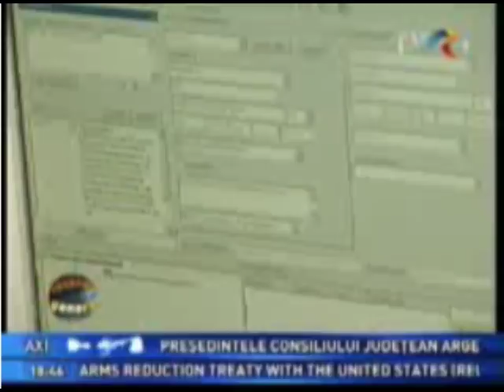2011-Constantin Grumezescu.mpg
Interviu la TVR1 sustinut de dl Comisar Sef Constantin Grumezescu.
Se ridica un pic cortina de pe evolutia in viitor a legii ce reglementeaza regimul armelor si munitiei. De remarcat trendul de modernizare a legii si deschidera aratata chiar de la nivelul superior al forului diriguitor.